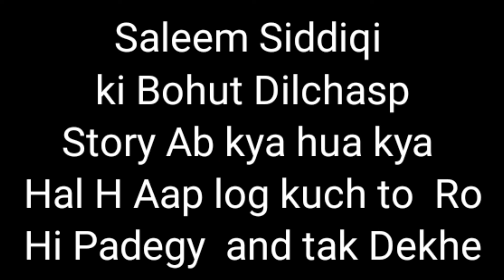Sachchi kahani Saleem Siddiqui ki rula deny wali kahani